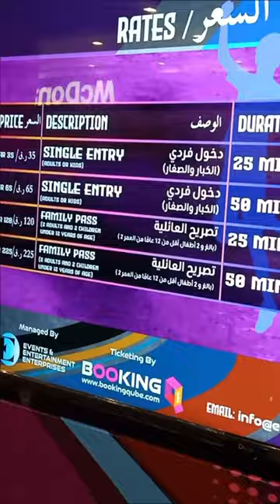Inflata Park City Center | Indoor Children's Play Area / Kids Playground | Istana Bola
City Center Doha - Inflata Park.
Happiness is Jumping! It's play time at the Inflata Park! Visit us at City Center Doha today - Ground Floor.

City Center Mall Doha || Best Mall in Doha || Qatar.
City Center Doha a subsidiary of Aamal Company Q.P.S.C. is the leading retail and leisure destination in Qatar.

City Center Doha - Stenders Cosmetics.
Pass by our store at City Center Doha and let us spoil you! Our products are rich with natural ingredients to take care of your skin.

City Center Doha - Poney | Facebook.
The perfect style for your kids! Poney offers a variety of fashion wear, clothing and accessory products for kids and babies.

City Center Doha - Debenhams.
World's leading cosmetics and fragrances. Visit their brand new store at City Center Doha, Second Floor. أزياء جديدة ومميزة لجميع أفراد العائلة!

City Center Doha - Topaz | Facebook.
Highlighting the Topaz Grand Opening at City Center Doha in the presence of His Excellency Sheikh Faisal bin Qassim Al Thani.

City Center Doha - ANSAR GALLERY OFFERS .
GET BACK HALF OF YOUR PURCHASE ANSAR GALLERY, CITY CENTER DOHA.

CROCS - CITY CENTER DOHA - Third Floor. شكرًا.
Highlights from our latest influencers' store visit. A big thank you to everyone that stopped by. Visit CROCS at City Center Doha - Third .

City Center Doha - H&M | Facebook - Facebook.
Fashion Lovers! Special Offers NOW on at H&M! Great Value on selected items for Ladies, Men, Kids, Beauty and Home.

Kids play area | City center Doha Qatar.
Fun City - City Center Doha - Home | Fun City, located at City Center Doha, is one of the largest and first indoor amusement parks for children and families in Qatar.

THE 10 BEST Doha Playgrounds (with Photos) - TripAdvisor. Playgrounds in Doha
I visited Ezdan Mall Fun Ville. A great fun for kids where you can spend 2-3 hours of entertainment. Many games and rides.

Fun City - City Center Doha - The ENTERTAINER.
Fun City, located at City Center Doha, is one of the largest and first indoor amusement parks for children and families in Qatar.

City Center Doha (@funcitydoha) • Instagram photos and videos.
Fun City - City Center Doha ... Let your kid enjoy the state-of-the-art virtual gaming at Fun. At winter wonderland we have bowling, play station.

Kids' activities in Doha to keep the whole family entertained › Kids
Aug 4, 2021 — QR65 (stay and play, per hour), QR95 (shop and drop, per hour). Sat-Thu 10am-10pm. Doha Festival City, Umm Salal Muhammed and Mall of Qatar.

Indoor Play Zone in Qatar - Fun Ville › play-zone
We've specially created an indoor playground that maintains the highest safety standards and has highly trained staff to ensure your child can play freely, ...

Qatar's Indoor Parks & Fun Zones for Kids | All & About.
kids playground city center from allandabout.com
If you are shopping at City Center, you can stop by 360 Play as a shortcut to entertainment for your children! Prices:.